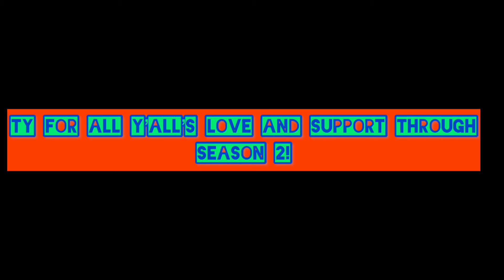Episode 8 of Season 2 😭